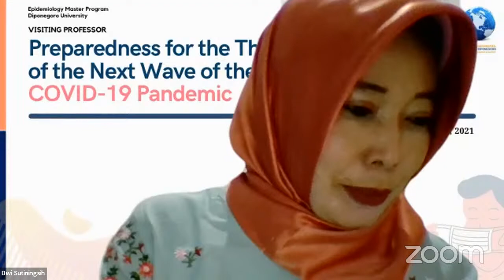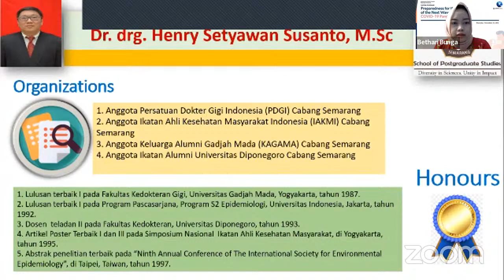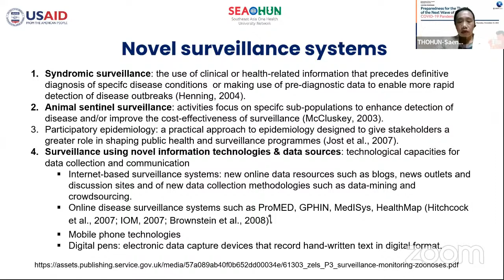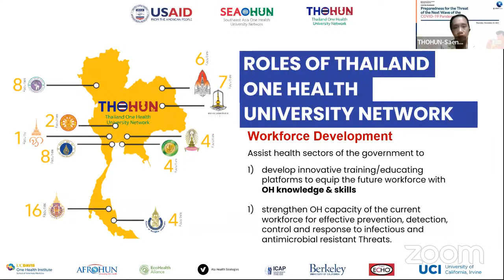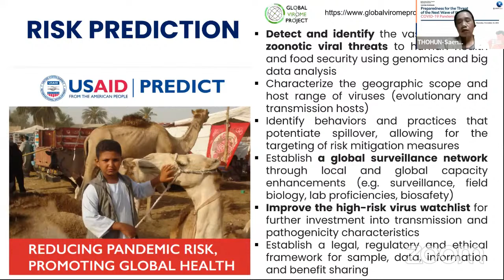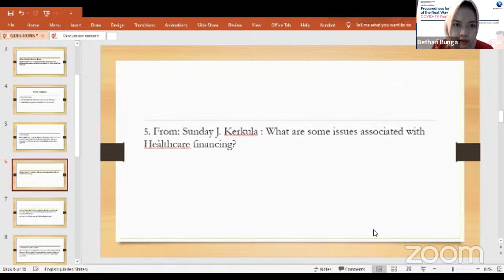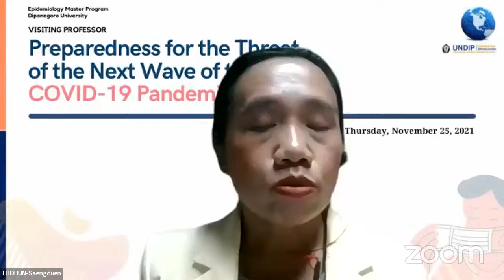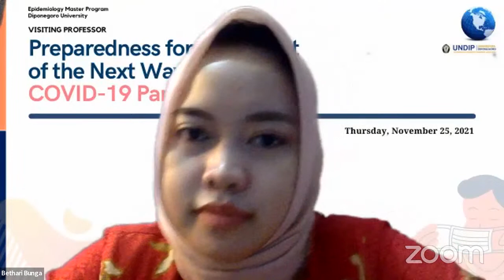ONE HEALTH APPROACH IN HANDLING THE COVID-19 PANDEMIC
Epidemiology Master Program Diponegoro University in the context of Visiting Professor Activity cordially invites you to the Webinar “One Health Approach in Handling the Covid-19 Pandemic: Preparedness for the Threat of the Next Wave of the Covid-19 Pandemic” that scheduled on:

Day/date : Thursday, 25th November 2021
Time : 08.00 am to 12.00 am WIB (GMT+7)

FREE! E-Certificate with SKP from PAEI

Keynote Speaker :
Dr. Saengduen Moonsom (Coordinator of Thailand One Health University Network)

Moderator:
Dr. drg. Henry Setiawan S., M.Sc. (Lecturer in the Master’s Program of Epidemiology)

The event will be held Online via Zoom. Alternatively, you can follow from Undip's Youtube Channel.